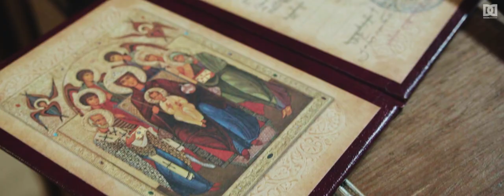დედოფალი, როგორც ასეთი! - The BEST COVID-19 PANDEMIC Wedding in BIOLI Medical Wellness 👑THE QUEEN 👑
Dada Design Production